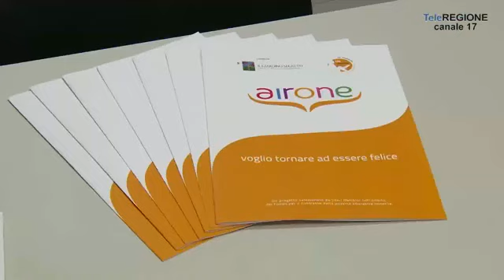Progetto Airone: 'Voglio tornare ad essere felice'_Teleregione Molise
Presentato a Campobasso in Molise il progetto Airone, selezionato da Con i Bambini nell'ambito del Fondo per il contrasto della povertà educativa minorile.
Servizio di Alessandro Adamo andato in onda su Teleregione Molise il 1 dicembre 2023